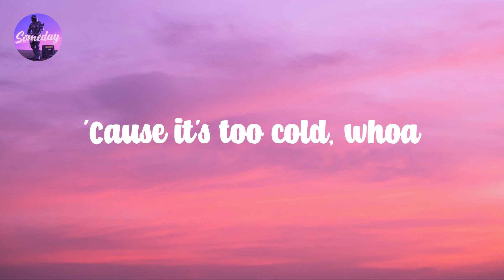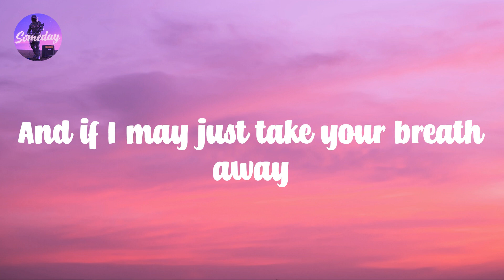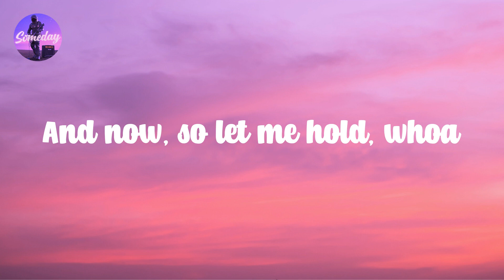Sweater Weather - The Neighbourhood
Coming 𝙙own
Whoa, 𝙬hoa
Whoa, 𝙬hoa 𝙬hoa
Whoa, 𝙬hoa